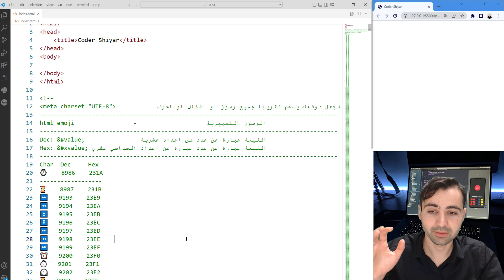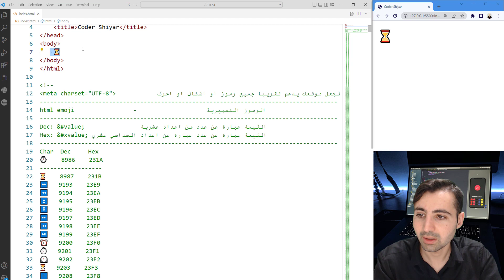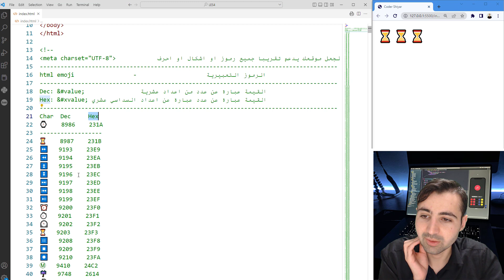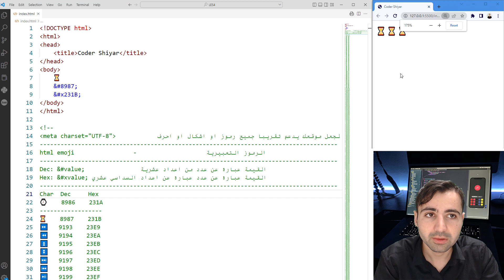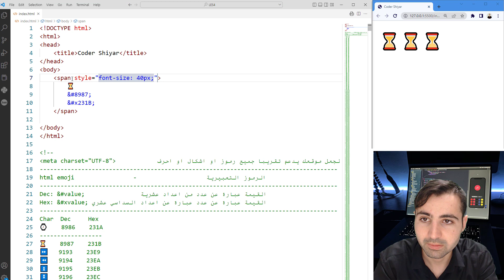دورة تعلم html كاملة - الدرس 59 | شرح html emojis - طريقة إضافة الرموز التعبيرية للصفحات الويب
اليك روابط لدورات تعلم البرمجة بترتيب الصحيح لتصبح مهندس برمجيات من دون جامعة :)
1: خطوتك اول هو بدء تعلم لغة html - ثم دورات اخرى بترتيب. إليك رابط افضل دورة عربية لتعلمها
6: رابط افضل كورس تعلم SQL و إدارة قواعد بيانات MySQL كامل - Link to course SQL and MySQL database
7: رابط افضل كورس تعلم PHP و MySQL كامل - Link to course Learn PHP and MySQL in Arabic
8: رابط افضل كورس تعلم JSON و REST API كامل - Link to course Learn JSON and REST API